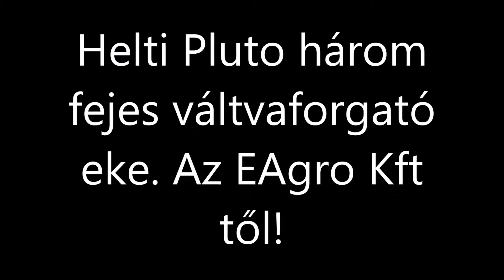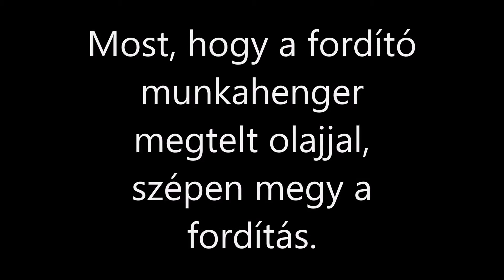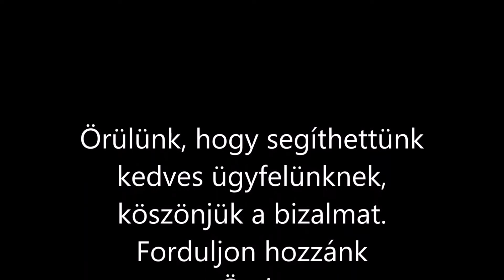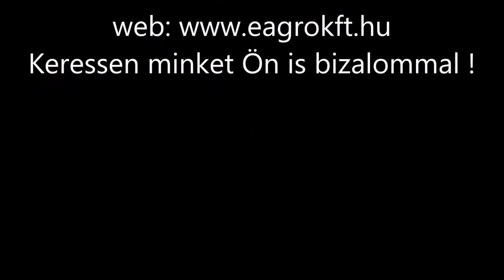Helti Pluto váltvaforgató eke az EAgro Kft től